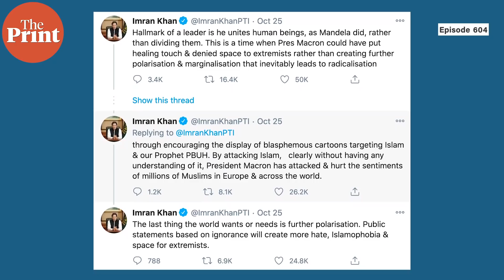The row between France & Turkey, and Erdogan’s adventurism despite a broken economy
A fascinating conflict is brewing between Turkey and France. Despite Turkey's broken economy, Recep Tayyip Erdogan is also making a risky bid for pan-Islamic leadership with just one vocal ally, Imran Khan. In episode 604 of CutTheClutter, Shekhar Gupta explains this unlikely conflict within NATO.

Good journalism needs support from smart people like you.
Read Muslim Countries Denounce French Response to Killing of Teacher, Urge Boycott

Read the Turkish lira is getting smoked, will crash to new lows due to ‘unorthodox’ policies, analysts say

Read how Turkey’s Erdogan is getting away with his foreign policy adventurism

Read Emmanuel Macron’s remarks on Islam have put France’s global reputation at stak